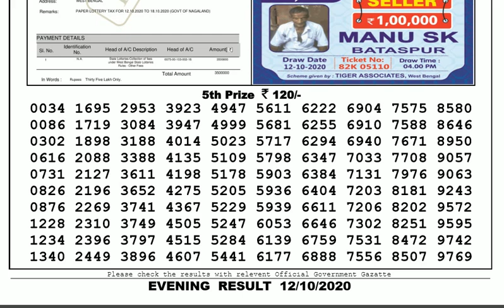🔴Lottery Sambad Result Live 08.00pm 12.10.20 Nagaland State Lottery Live gdn